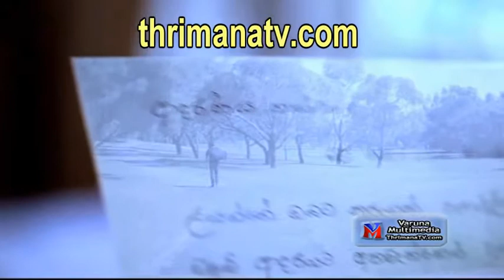Ananda Bodhi Society of Australia